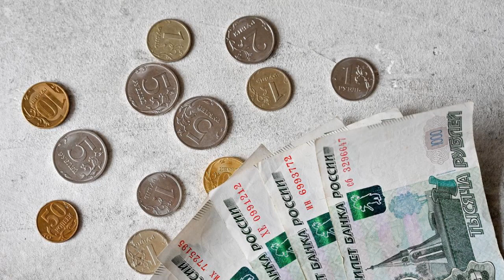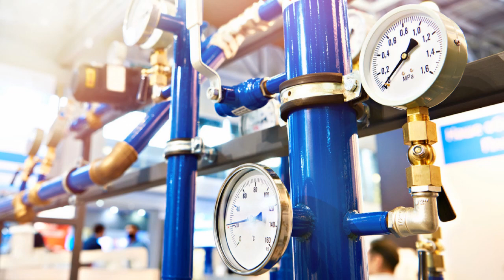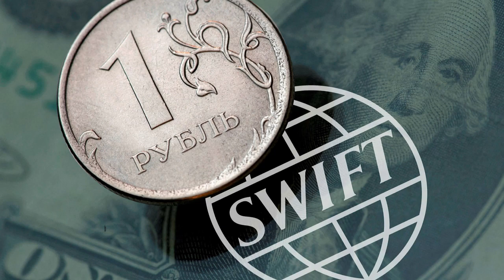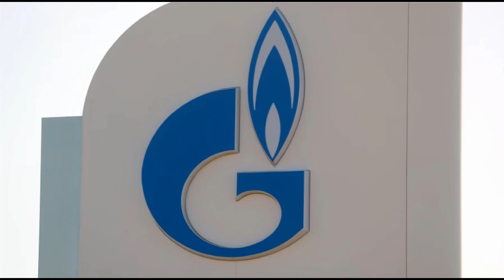Rusia está lista para lanzar alternativa al Apple Pay: Los BRICS construyen sistema alterno al SWIFT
Rusia está lista para lanzar alternativa al Apple Pay: Los BRICS están construyendo un nuevo sistema financiero global para sustituir al SWIFT